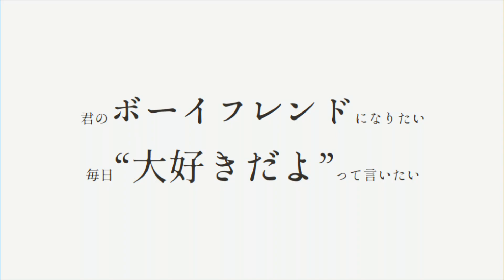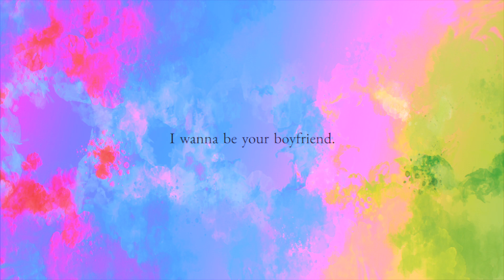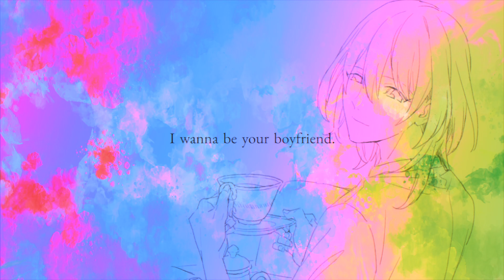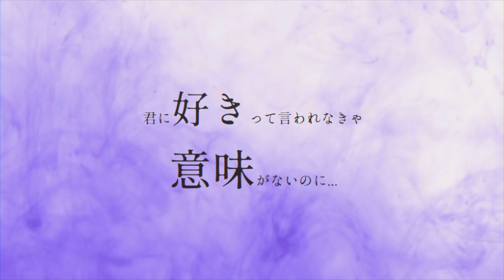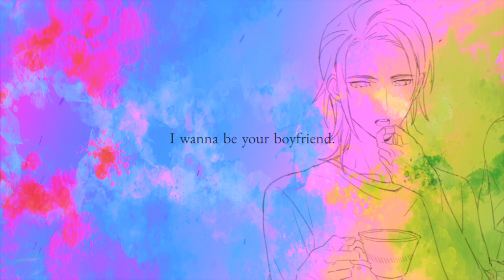【Cover】「ボーイフレンドになりたいっ！」Readyyy! カバーソング・プロジェクト『君日々歌』vol.6 feat. 藤原蒼志 / 久瀬光希 / 清水弦心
「君日々歌」は、ディアプロダクションのアイドル18人が
3人×6グループに分かれ、お送りするカバーソング・プロジェクトです。

第六弾は、ONIGAWARAの「ボーイフレンドになりたいっ！」を
摩天ロケット 藤原蒼志 ／ SP!CA 久瀬光希 ／ La-Veritta 清水弦心 の3人による
カバーでお届けします。

このあとも、アイドルたち18人の歌の魅力を、
様々な楽曲を通じてお届けしてゆきます！

オリジナル
 ONIGAWARA「ボーイフレンドになりたいっ！」

Words ：竹内サティフォ

feat.
藤原蒼志 from 摩天ロケット (CV:澤田龍一)
久瀬光希 from SP!CA (CV:住谷哲栄)
清水弦心 from La-Veritta (CV:田中文哉)

アイドル　ユニット曲